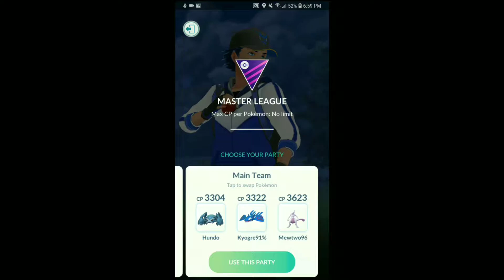Pokemon Go Master League Bryandragon75 Vs Goldenfear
Goldenfear 1-0
Bryandragon75 1-2
Hostosrn 1-1